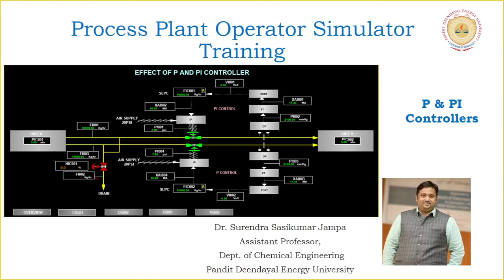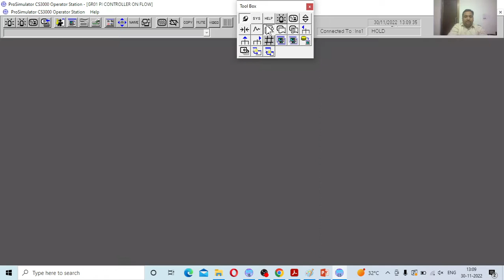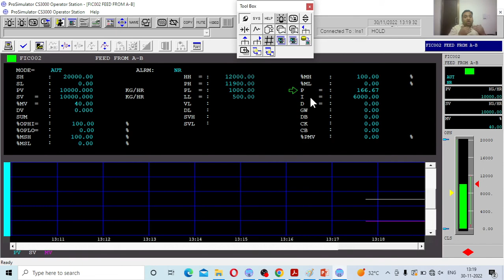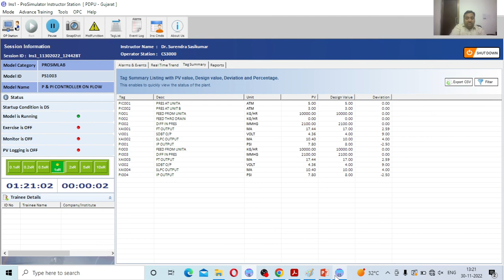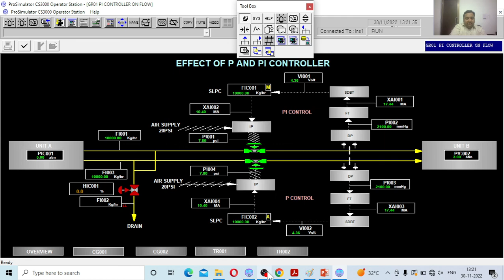(4) P and PI Controller....Simulator Training...(Process Dynamics and Control)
The need for the skilled manpower has gone up and accordingly the teaching methodology has to incorporated with various simulators to visualize the processes. Chemical Department of Pandit Deendayal Energy University is committed to train the budding Engineers according to the industry needs and to be future ready.

It's a privilege to be a teacher. Special thanks to students without whom i am incomplete... Humble respect to Chemical Engineering Department, Pandit Deendayal Energy University for giving all possible support and freedom. Thank you all